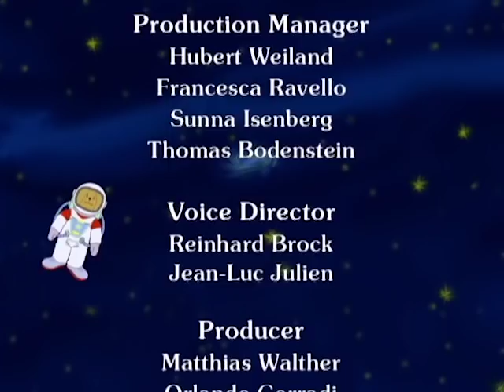LETTERS FROM FELIX | Felix Meets Nefretiti | Full Episode 14 | Cartoon TV Series | English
This series narrates the global adventures of the good-natured furry bunny rabbit Felix, who solves each of his capers with a bit of “bunny wit”. The audience is taken into the heart of the story when his best friend Sophie reads aloud to her family his latest letter sent to her from the farthest corner of the world. Over the course of his adventures, Felix meets some very funny characters that seem a bit scary at first, but who later turn out to be in fact friendly: he will meet the young Count Dracula, the Himalayan Yeti, Captain Nemo, and even a Troll, among many others… 📌 SUBSCRIBE OUR CHANNEL